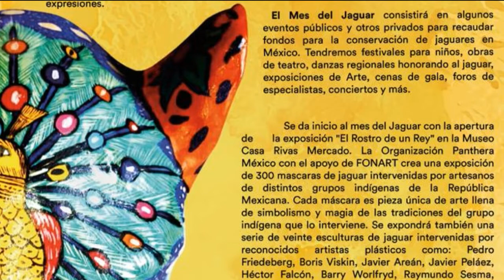La buena vida con Roberto Yañez | Mes del Jaguar